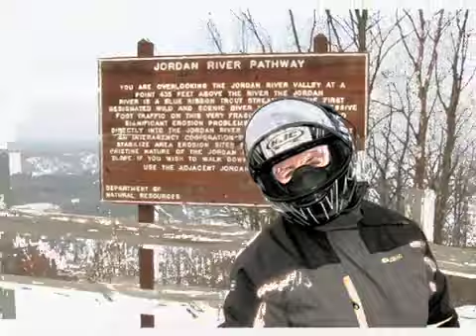SnomadS Grayling Ride 2010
A collection of pictures from the Grayling ride.